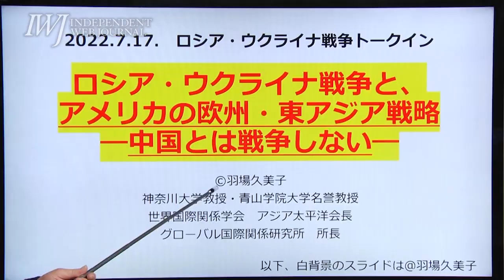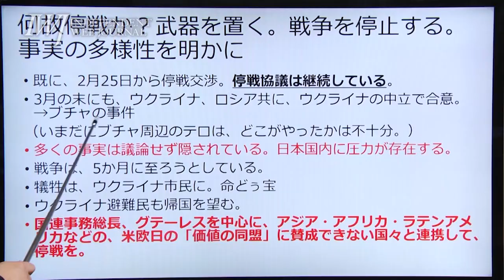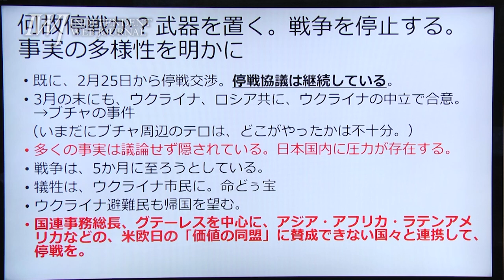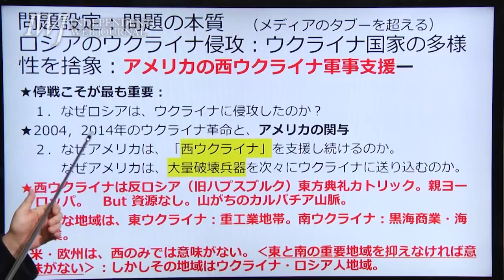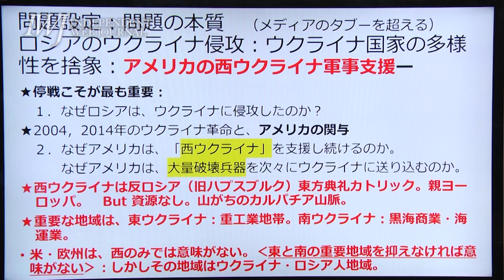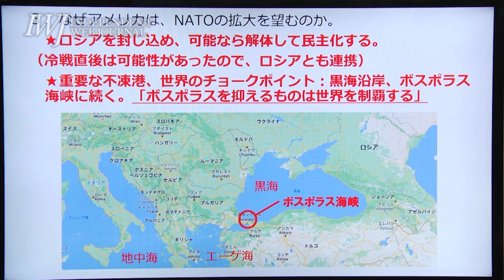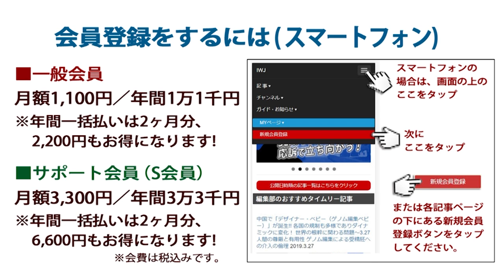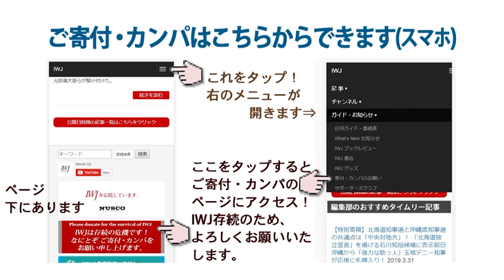2022.8.16 【ハイライト】岩上安身による国際政治学者 羽場久美子教授インタビュー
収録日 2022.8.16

「ウクライナ紛争のエスカレーションの背景にあるのは米国によるウクライナへの武器供与！」 ～岩上安身によるインタビュー第1090回 ゲスト 国際政治学者・神奈川大学教授 羽場久美子氏 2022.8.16